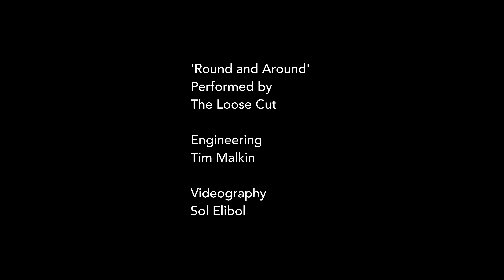Round and around - The Loose Cut (Live at The Greenroom)